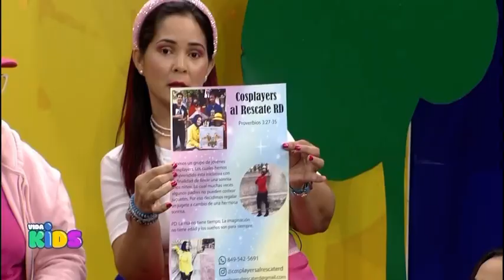VIDA KIDS RD: Entrevista a Los Cosplayers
Ahora  tus tardes serán mas divertidas.
Vida Kids: Un espacio donde los niños bailarán, cantarán y aprenderán sobre la fé.

Todos los sábados a las 2 PM y la repetición los domingos a las 10:30 AM   y los lunes a las 4:00 PM por Televida, el canal católico de la familia.

Vida Kids El Programa De Los Niños¡¡. Siiiiiiiii¡¡